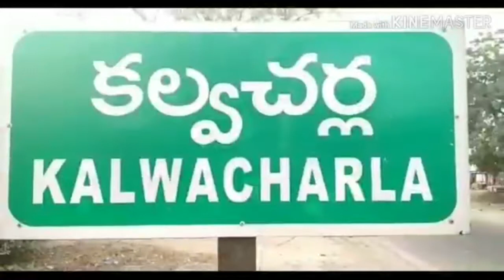కలవచర్ల గ్రామంలో బిజెపి ప్రచారం || TS24 News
పెద్దపల్లి జిల్లా రామగిరి మండలం చెందిన కలవచర్ల గ్రామంలో ఎన్నికల్లో భాగంగా బిజెపి అభ్యర్థి రేండ్ల సనత్ కుమార్ గారు కి డప్పు చెప్పులతో కోలాటాలతో మహిళలు హారతి నీరాజనాలు ఘన స్వాగతం పలికారు. సనత్ కుమార్ ఆధ్వర్యంలో 200 మంది మహిళలు 100 పురుషులు కండువాలు కప్పి ఆహ్వానించారు. ఈ కార్యక్రమంలో ఆయన మాట్లాడుతూ. గత ప్రభుత్వాలు కలవచర్ల గ్రామంలో గాని మంథని నియోజకవర్గంలో గాని ఎలాంటి అభివృద్ధి చేయలేదని,విమర్శించారు.